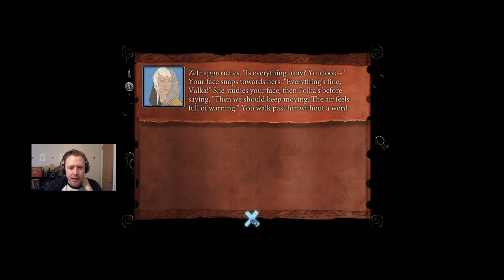The Banner Saga 2 Episode 18 Training and Vez'Nan Godstone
The Saga Continues! The Banner Saga 2 is a tactical role-playing video game developed by Stoic and released April 19th 2016.

HIGH MORALE HARD MODE RUN

to see when I'm live